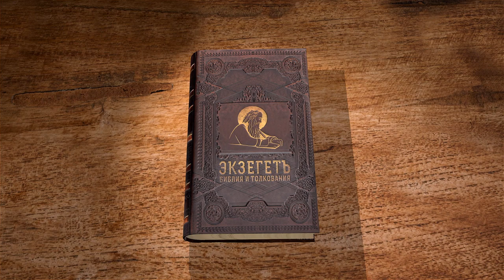Книга пророка Иоиля. Глава 1 "Засуха, саранча и голод" Священник Антоний Лакирев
Команда Экзегет.

Библейский портал Экзегет вместе со священником Антонием Лакиревым приступает к изучению книги пророка Иоиля.
Ветхозаветный пророк Иоиль жил в послепленную эпоху. В книге Иоиль пророчествует о беспримерной катастрофе, как об апокалиптическом знамении.

🔸  Пророчество Иоиля
🔸  Приближение катастрофы
🔸  Засуха. Нашествие саранчи
🔸  Беззакония Израиля
🔸  "Назначьте пост, объявите торжественное собрание "
🔸  Грядет день Господень